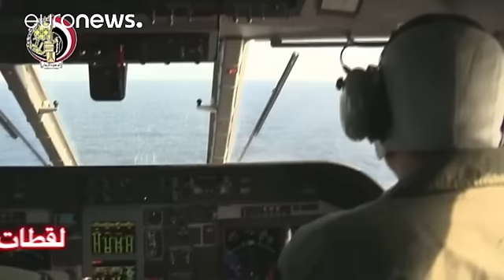Французские СМИ: пилоты египетского «Аэробуса» пытались тушить пожар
Один из пилотов египетского «Аэробуса», разбившегося 19-го мая, пытался непосредственно перед катастрофой потушить пожар.

Об этом сообщает французская пресса со ссылкой на неназванные источники среди экспертов, изучающих содержание голосового самописца.

Однако о причинах возгорания — и, собственно о том, привело ли именно оно к катастрофе — информации нет.

Так или иначе, пожар на борту становится, видимо, главной рабочей версией трагедии.